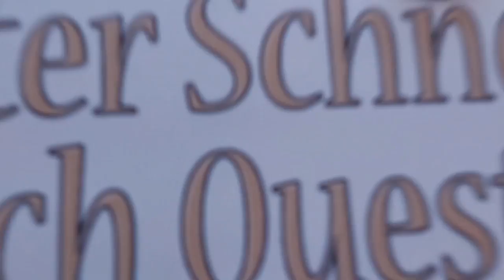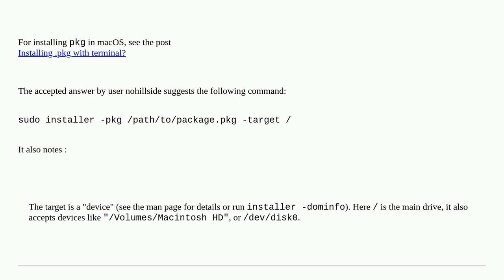How to install wkhtmltopdf on macOS?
A special thanks goes out to the community

  wkhtmltopdf mac